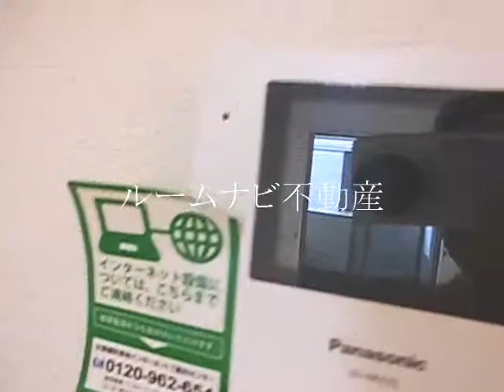レフィナードソメイB棟 豊島区巣鴨4丁目 巣鴨 #30.88㎡ 1K ルームナビ不動産